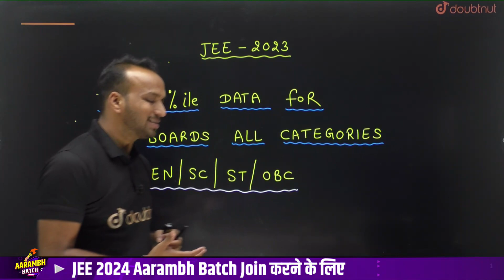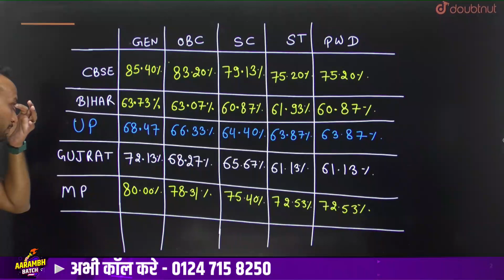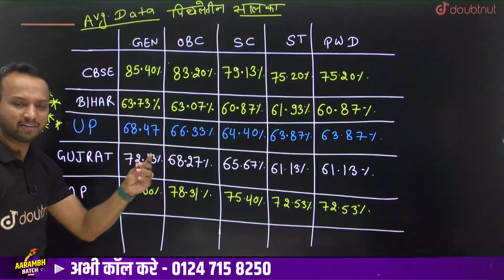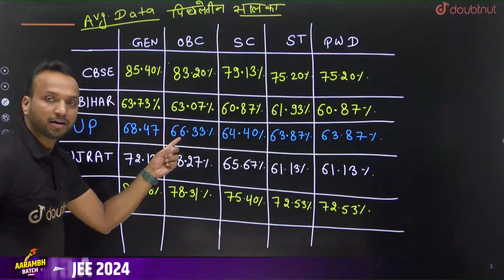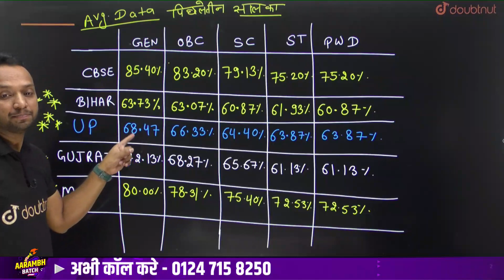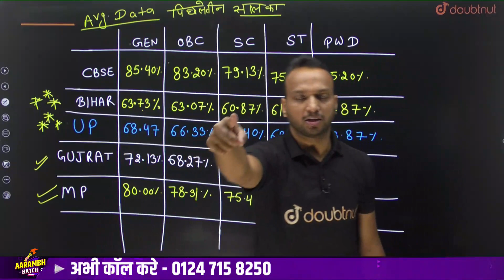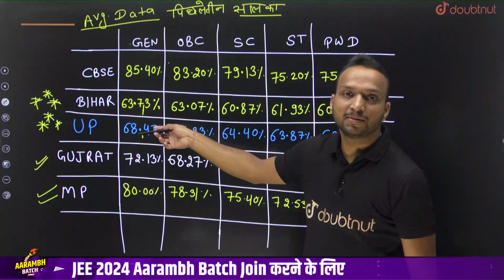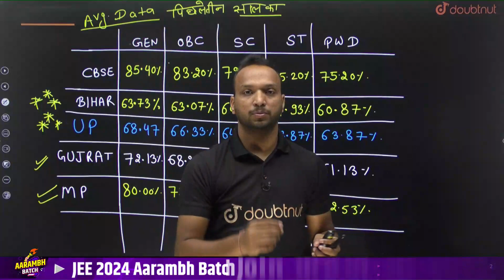Top 20%ile Data for all Boards All Categories GEN/OBC/SC/ST JEE 2023 | Sourabh Sir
📌 JEE 2024 AARAMBH Batch Join करने के लिए पर WhatsApp करें या 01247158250 पर कॉल करें या Google form Fill करें

Class PDF, PYQs, Sample paper ke liye Telegram Join Kare.

👉 Have Any Query? Ask Us.